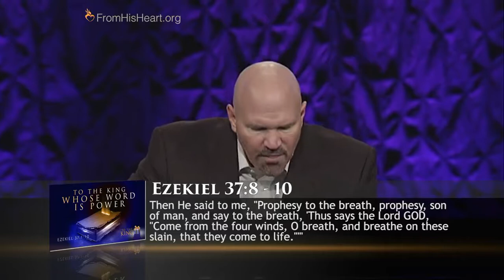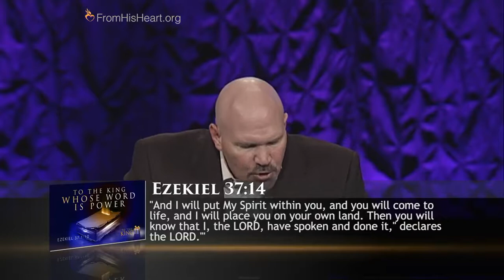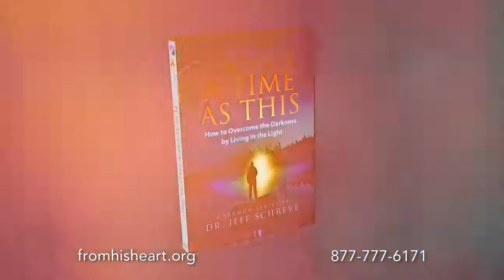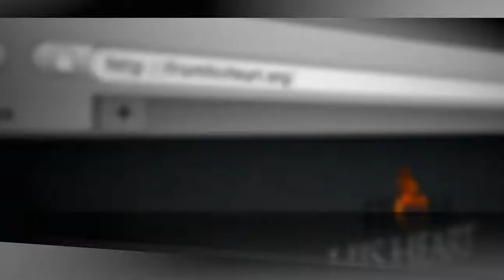From His Heart: 4/11/2021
Message: To the King Whose Word is Power